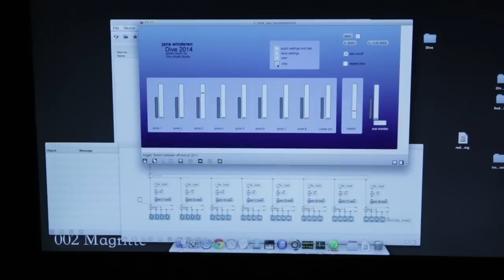Summer Streets 2014: Dive Into the Park Avenue Tunnel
Norwegian artist Jana Winderen will create a 7-block long immersive sound installation within the Park Avenue Tunnel using sounds recorded from shallow to deep underwater environments in Greenland, Iceland, Norway, Russia, Canada, USA, Thailand, and most recently around the equator in the Caribbean and the Pacific. Ms. Winderen records sounds made by crustaceans, fish and mammals using sensitive hydrophones. She hopes to create a lively environment by producing sound pockets of different habitats that the public would experience as they ‘dive’ further into the tunnel.

Visit nyc.gov/summerstreets for more information.